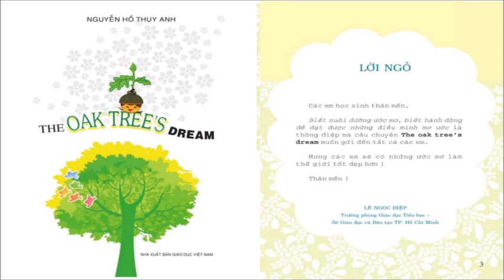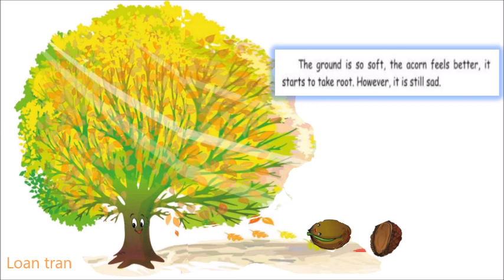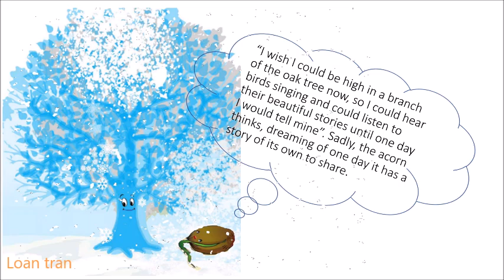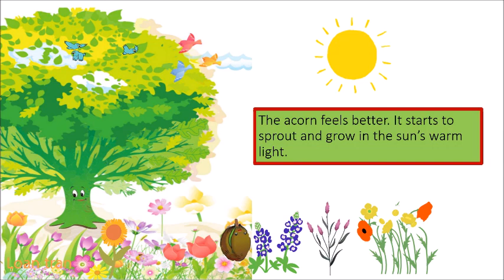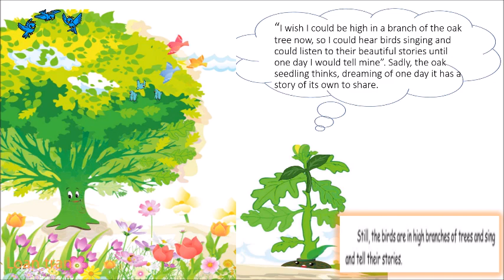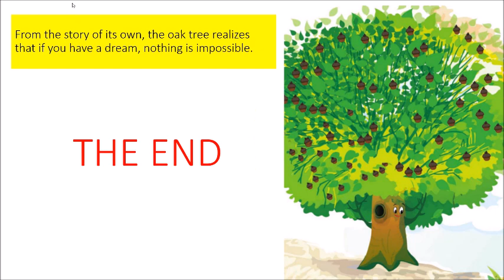THE OAK TREE'S DREAM STORY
Tác giả Nguyễn Hồ Thụy Anh